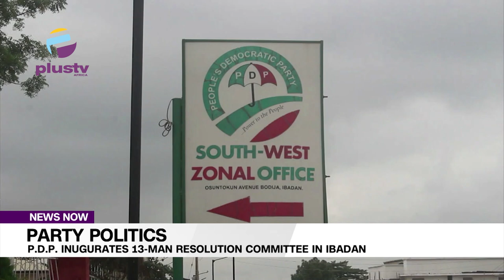Party Politics: PDP Inaugurates 13-Man Resolution Committee In Ibadan